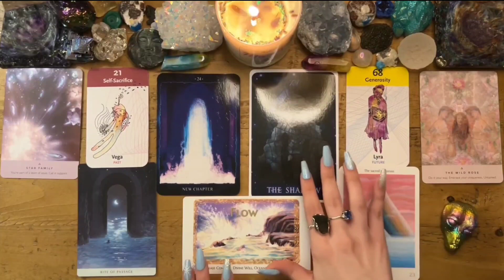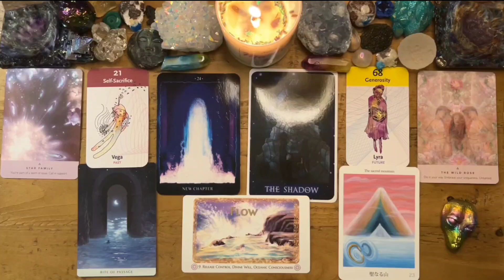LEO😵They're Watching You Like A HAWK!....You have No Idea How Much Power You Have In This Situation!